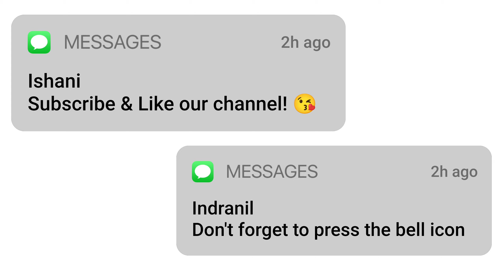What a food combination ?! 😳😆 | Pocketmeal @99 | Cloud kitchen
Welcome to witness our another lockdown special food vlog !!
This time we have tried some dishes from a cloud kitchen [Pocketmeal@99]
Better if you'll see what we had experienced..

Your feedback are always taken into consideration.
We ordered :  1.Meaty Omlet                        2.Mumbai ki keema pau
                                                                              with salad
                         3. Butter Chicken Bowl